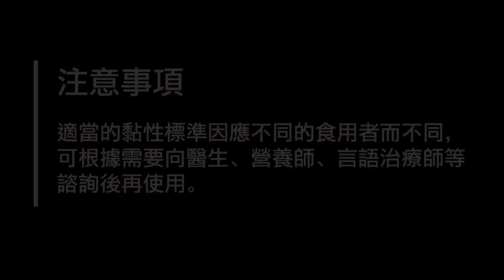【日式軟餐料理系列】南瓜豆腐野菜煮軟餐 製作教學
南瓜配上豆腐，除了美味鮮甜外，更充滿豐富的營養，非常適合長者食用！是次為大家帶來的「南瓜豆腐野菜煮軟餐」，當中有多種顏色的蔬菜，擺盤時十分美觀吸引，看到已經食指大動。只要按照「軟餐三步曲」，製作方法並不複雜，輕鬆在家製作日式的滋味！